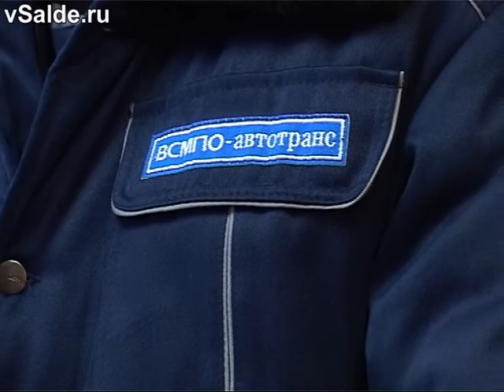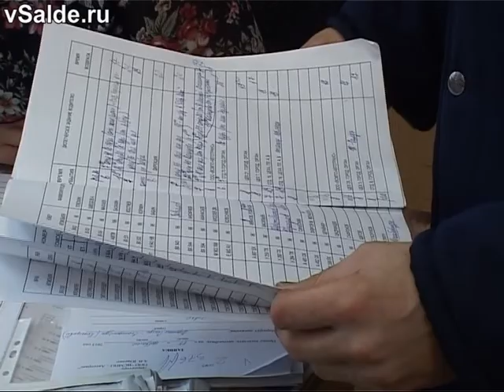Уроки мужества. Алексей Скочков